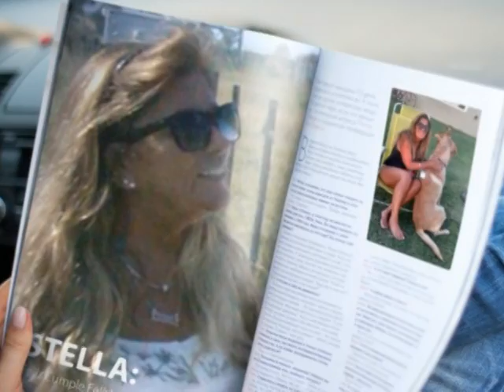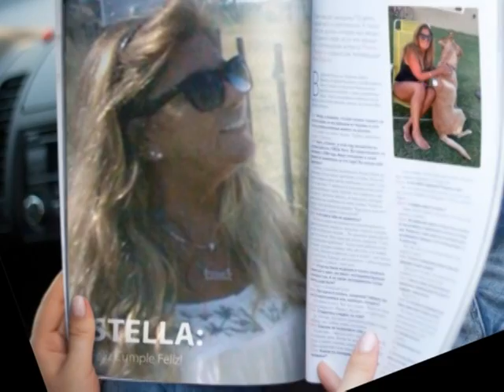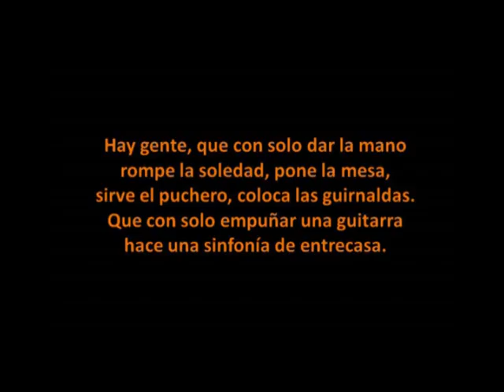¡Felíz Cumple Felíz!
Para Stella con mucho cariño

"Eros Ramazzotti-Più bella cosa", grabación de sonido administrado por:
SME

Più bella cosa - Eros Ramazzotti
Grabación de sonido
0:00 - 3:00  play match